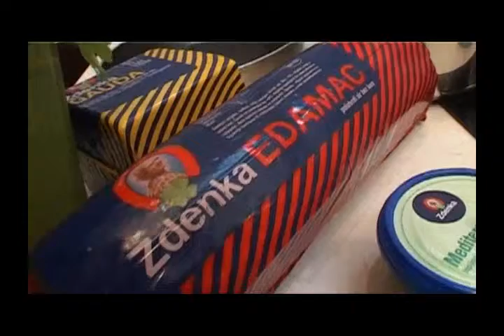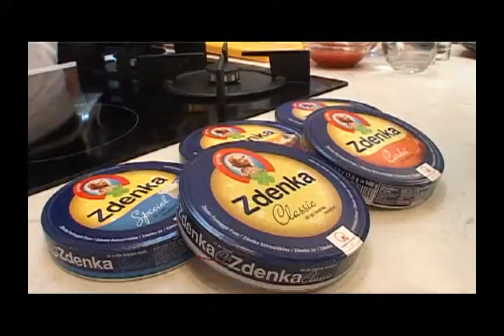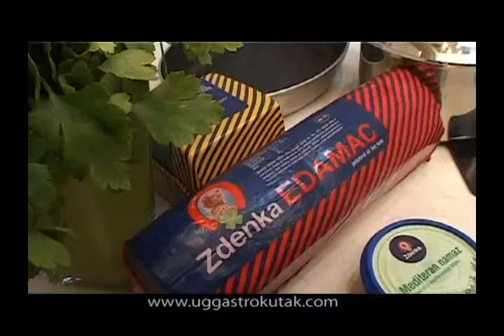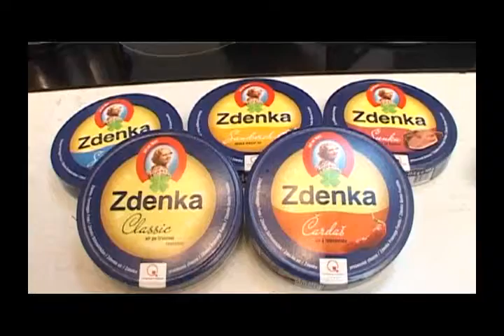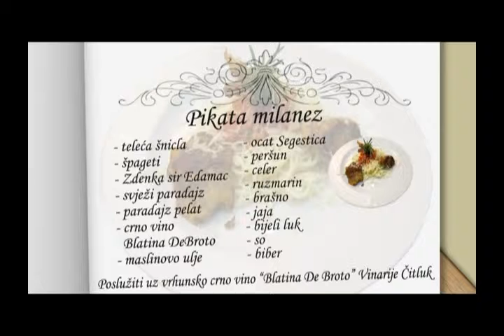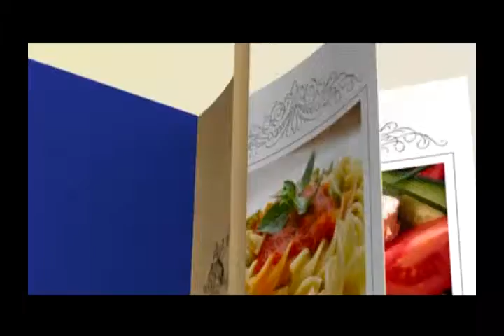BHGastroKutak Emisija 50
Gost: Adnan Hasković

Jelo: PIKATA MILANEZ

Sastojci:
- teleća šnicla - špageti - Zdenka sir Edamac - svježi paradajz - paradajz pelat
- crno vino Blatina De Broto - maslinovo ulje - ocat Segestica - peršun - celer - ruzmarin
- brašno - jaja - bijeli luk - so - biber
Poslužiti uz vrhunsko crno vino "Blatina De Broto" Vinarije Čitluk.